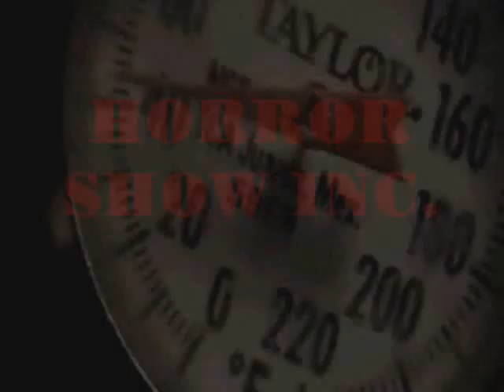WRESTLING HORROR STORIES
As told by the WWE wrestlers themselfs. Only in action-figure fourm